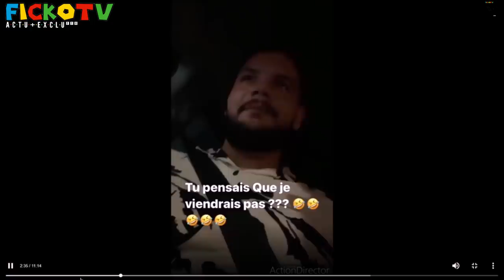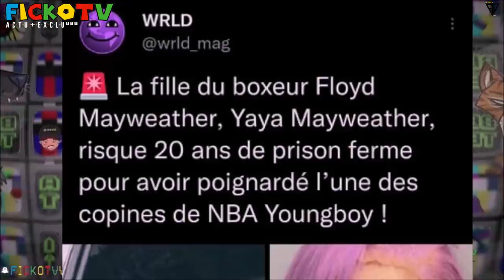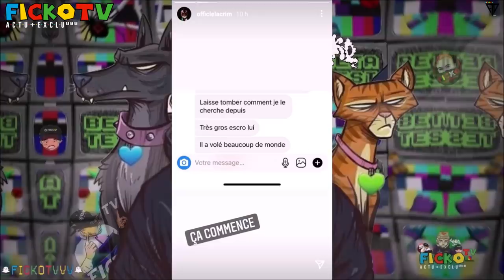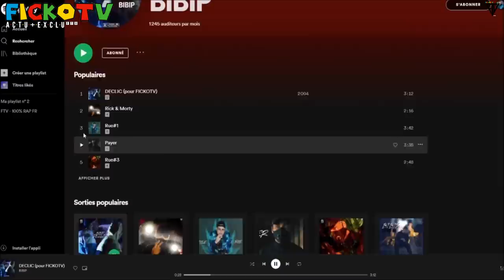LACRIM TRAQUE un MEC, BOOBA aux RDV avec BLATA, SADEK aussi, CLASH ENCORE a DUBAI, SORTIE ! (EXCLU)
⚠️© '' 𝗢𝗻 𝘃𝗮 𝗽𝗮𝗿𝗹𝗲𝗿 𝗱𝗲 BOOBA avec BLATA et SADEK avec MOUNIR vont AU RDV met d'apres vous qui a utilisé le décalage horaire ?! LACRIM TRAQUE un MEC (Walid Mostafi) sur INSTAGRAM, DEKSA et B2O suite du CLASH en VIDÉO, LES 2 se FILM a DUBAI, SORTIE D'ALBUM du JOURS (22/05) SPION IGD ALBUM, DJANGO aussi, ELAMS, SO LA LUNE etc... THEJUIICE remet en place FRED MUSA de SKYROCK... ℗⚡️🆕

-Snap: Gustavo5740

●▬▬▬▬▬▬ Vidéo Précédente ▬▬▬▬▬●

●▬▬▬▬▬▬ FIN  ▬▬▬▬▬♥️